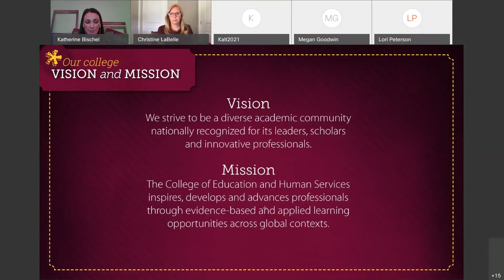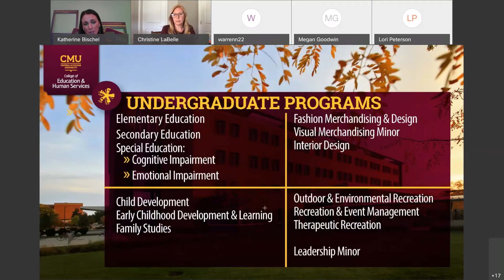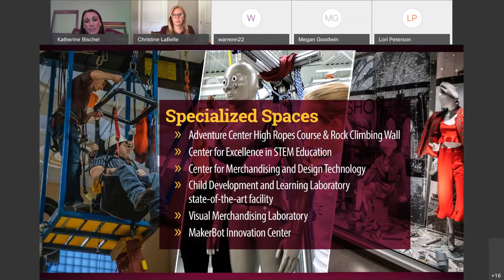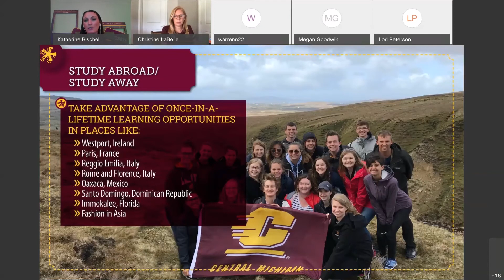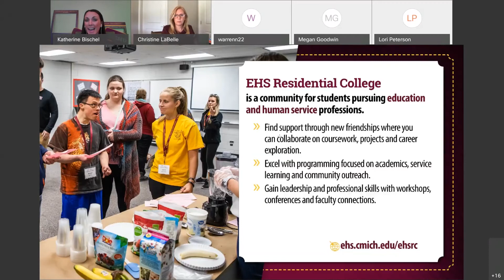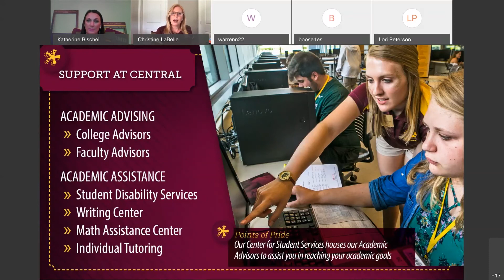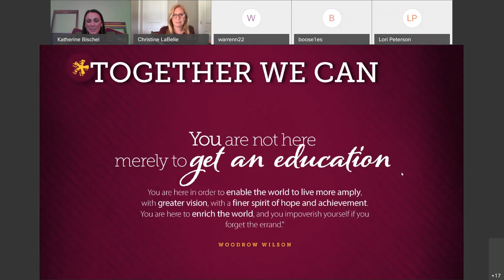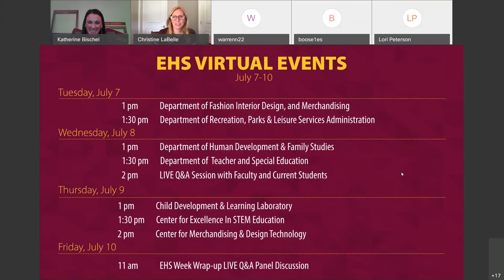College Days 2020 EHS Welcome and Overview